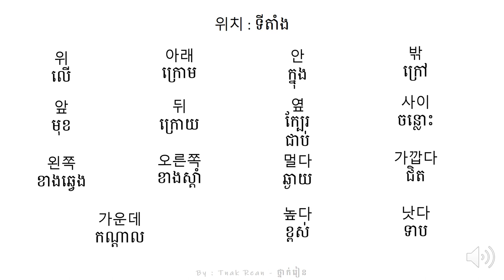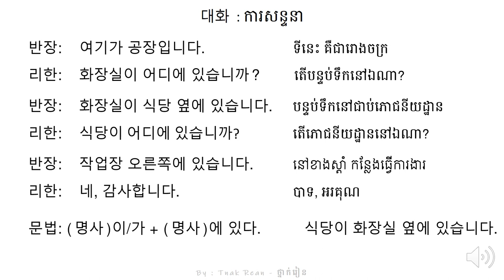រៀនសន្ទាន 9 + រៀនអានពាក្យ 12 - Korean Conversation 9 - 대화를 공부하기 9 | by Tnak Rean - ថ្នាក់រៀន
Today we learn about 위치 which we used to talk about the place.